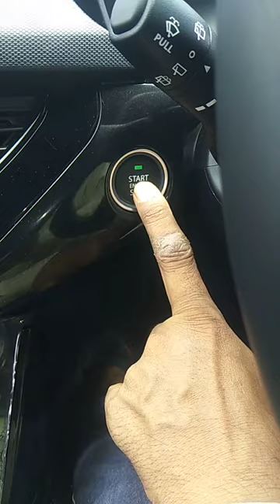tata Nexon car को केसे स्टार्ट करें हो how start a tata nexon car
The press of the button on the door handle of the Nexon with the key fob inside the pocket and one can gain entry into the vehicle. The YouTuber then tosses the key into a storage space and pushes down the clutch and the start/stop button and the Nexon is ready to go.16-Nov-2018

Tata Nexon owner shows how to start car when battery of your key ...

Feedback

Does Nexon have start/stop button?

How can I start my car without smart key?

How do you unlock a Nexon car?

How can I start my car if the remote is not working?

Feedback

Videos

3:27

Emergency Start - Smart Key Battery Dead

YouTube · Power Stroke PS

04-Nov-2018

5 key moments

From 01:01

Unlock and start the vehicle

From 01:15

Remove the battery of the smart key

From 01:40

Unlock the vehicle mechanically with the keyblade

From 02:32

Move the start / stop button 2 times

From 02:50

Push the start / stop button 2 times

4:02

smart key emergency start | tata nexon | tata all cars | tata altroz ...

YouTube · VJ AUTO VLOGS

06-Jul-2020

11:08

Nexon2020 push start button/engine start stop/nexon frm ...

YouTube · Nitin Grover Skycar

09-Nov-2020

3:06

Tata Nexon Tata Nexon - Smart key & Central door locking

11-May-2018

5 key moments

Web results

How to start a Tata Nexon when the key fob battery is DEAD [Video]

11-Nov-2018 — He presses a button on the door handle of the Nexon with the key fob inside his pocket and gets inside. He then tosses the key into storage ...

OWNER'S MANUAL - Tata Motors

WARNING. Do not attempt to start the engine if vehicle gets flooded due to water. Tow the vehicle to a safe place. Con- tact a nearest TATA MOTORS Author-.

212 pages·4 MB

bsvi owner's manual - Tata Motors

service backup, TATA MOT ORS has established an all India cus- ... Jump Starting Your Car ... The TATA NEXON has been manufactured to give you econom-.

OWNER'S MANUAL - Tata Nexon EV

obligation to install them on the vehicles previously sold. The equipment in your vehicle may therefore differ from that shown in the descriptions and ...

Apply for car dealership, PV Dealership Form - Tata Motors

dealerships handle one or more of its brands: Tiago, Tigor, Nexon, Hexa, ... b. if a new entity is proposed to be set up to operate the dealership, ...

How to start tata Nexon Automatic

How to open Nexon with key

How to change Tata Nexon Key battery

Tata Nexon car not starting

Tata Nexon dashboard Indicators

Tata Nexon battery dead

Web results

Tata Nexon Engine Start Button - CarWale

Image provided below highlights the Engine Start Button of Nexon. Tata Nexon has 278 images of its interior and exterior. Also, Tata Nexon is available in 7 ...

Problem In Starting. - User Reviews Tata Nexon 120048 - CarDekho

Purchased tata Nexon XZ +S. Got a problem in starting the car. The tata service team took the vehicle back to their workshop on the very first day...

2.7 · Review by Ankit

Images

electric car

nexon price

smart key

tata electric

key fob

nexon petrol

battery

four wheeler

nexon interior

nexon electric

ev max

road price

suv

electric vehicle

nexon automatic

Feedback

Tata Harrier smart key out of range

Key out of range error

Tata Nexon Manual

Tata Nexon engine locked solution

Tata Nexon Manual price

Tata Nexon duplicate key cost

Tata Nexon petrol starting problem

Tata Nexon EV owners Manual pdf